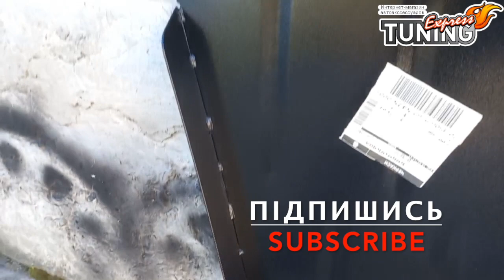Защита коробки передач Тойота Секвоя 2 / Защита КПП на Toyota Sequoia 2 2008+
Защита коробки Toyota Sequoia 2 (защита КПП на Тойота Секвоя 2) Доставка по Украине!

Защита АКПП Тойота Секвоя 2 и ее характеристики: Сталь 2,2 мм, ребра жесткости, вентиляционные отверстия, антикоррозийное покрытие, итальянская порошковая покраска. Установка на штатные места. Все необходимое крепление идет в комплекте.

Защита КПП Toyota Sequoia 2 подходит на модели с 2008+ года выпуска.

Телефоны для заказа товара:
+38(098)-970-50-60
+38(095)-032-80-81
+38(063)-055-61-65